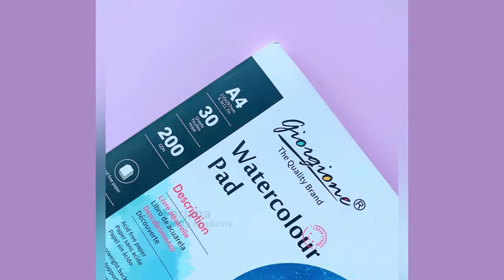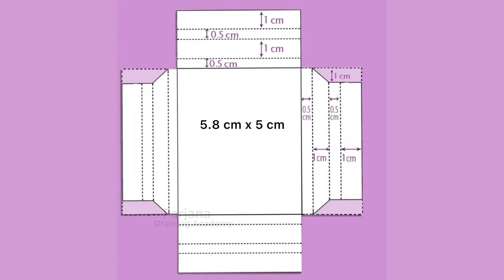Miniature Traveling Painting Set || DIY || How to make Painting Set at home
Traveling Painting Ideas